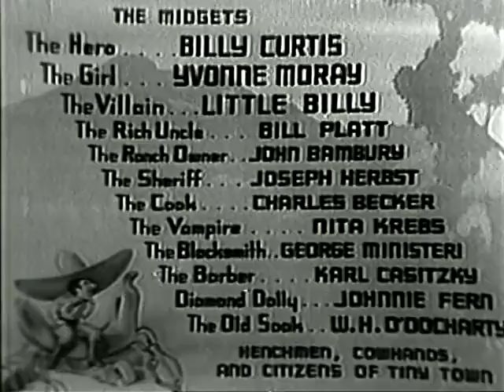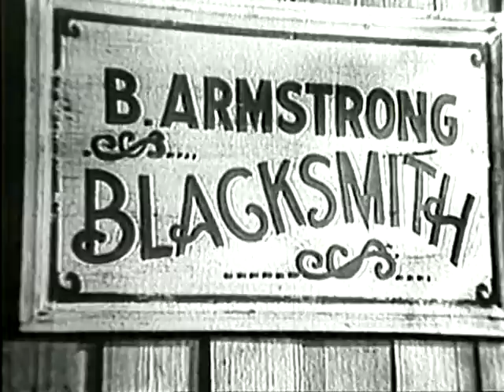The Terror of Tiny Town